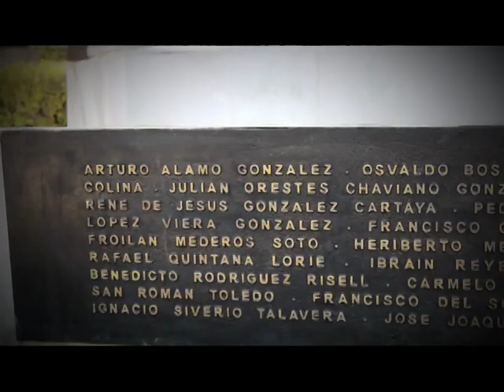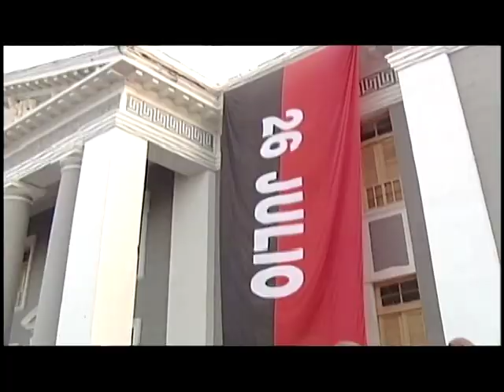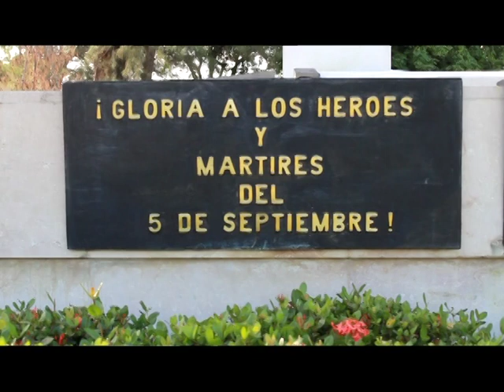Cancion 5 de Septiembre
Video Clip "Canción del 5 de Septiembre"
autor: Lázaro García
El material tiene la intención de homenajear el Aniversario 60 del Alzamiento revolucionario realizado por los marines y el pueblo en Cienfuegos un 5 de septiembre de 1957.